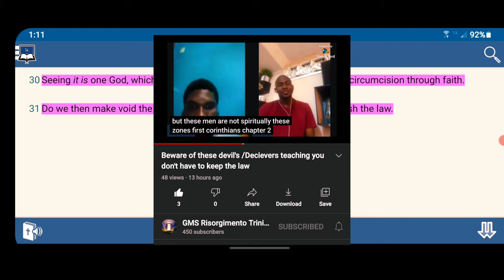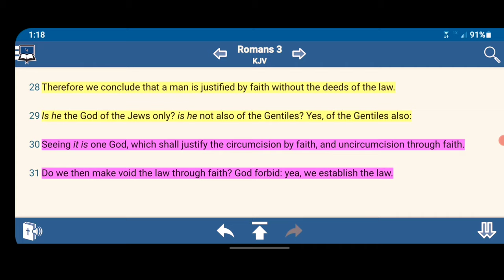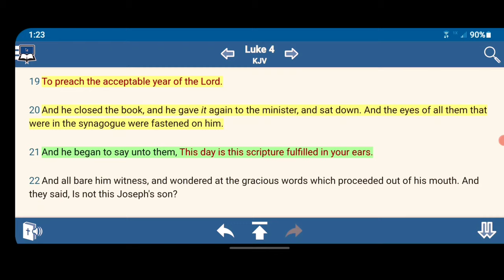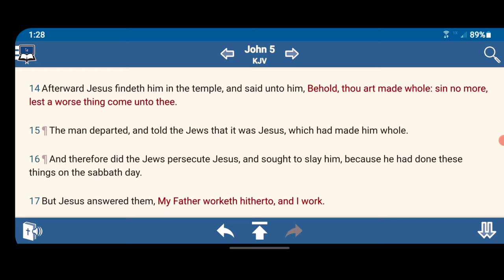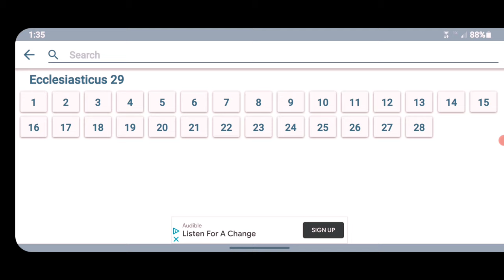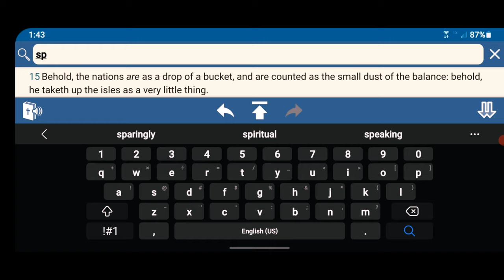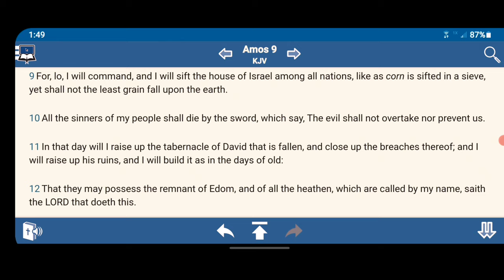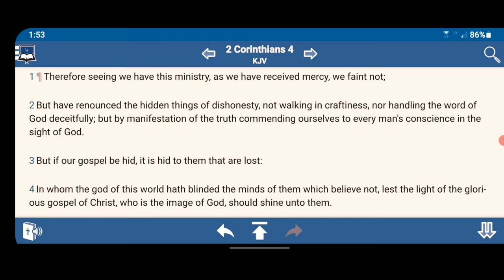Do We Than Make Void The Law Through Faith? God Forbid ⚖📖🤴🏿👹